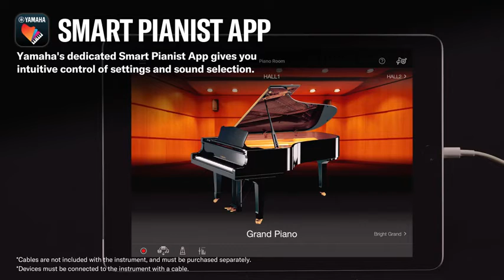Giới Thiệu Đàn Piano Yamaha YDP-105 Mới Ra Mắt 2022